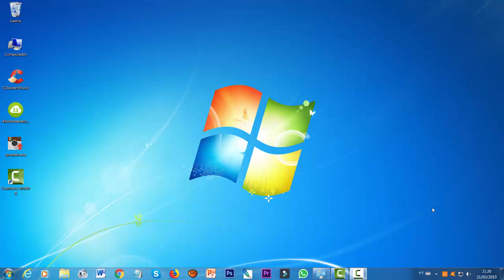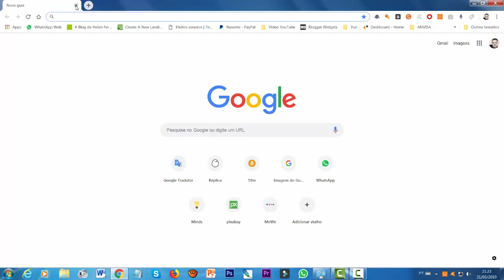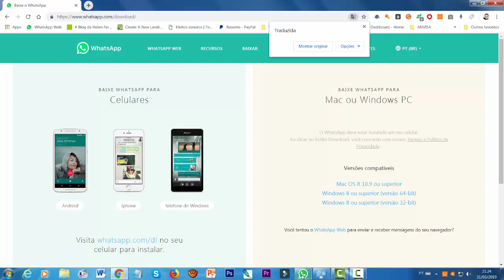Como usar WhatsApp no PC atualizado 2019 sem erro muito fácil